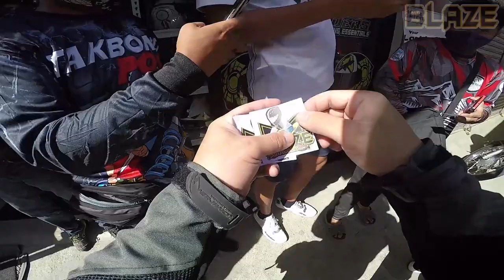TWIN RIDER GEAR HUB NEW SHOP | PANGASINAN MOTOVLOGGERS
Opening New Shop ng Twin Riders Gear Hub Located at Manaog, Pangasinan beside Wheeltek